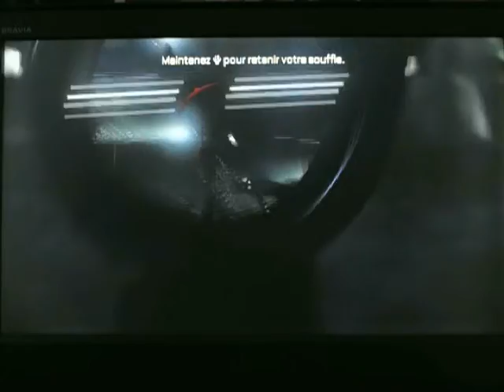Call of Duty Advanced Warfare Mission 2 : Kevin Spacey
La Promos sur ce jeu s'est beaucoup joué sur le fait qu'il serait présent, donc c'est bien de le voir déjà bien présent au début du jeu, mais après ça ne veut pas dire que le scénario sera bon. ^^